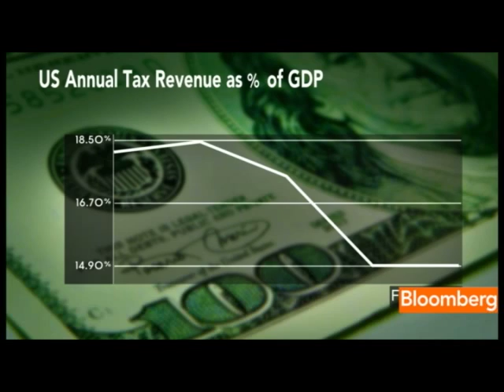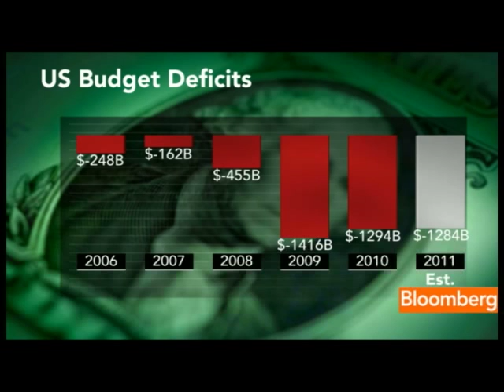Feldstein Says U.S. Deficit Accord Will Be `Tough'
Nov. 8 (Bloomberg) -- Martin Feldstein, an economics professor at Harvard University, discusses the outlook for negotiations by Congress's deficit-cutting supercommittee.
     Feldstein, speaking on Bloomberg Television's &quot;InBusiness with Margaret Brennan,&quot; also talks about his proposed plan for U.S. tax changes. (Source: Bloomberg)